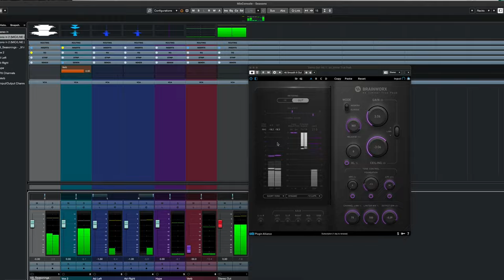The PERFECT MICROPHONE for RAP/HIP-HOP Vocals 2022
My Review of the Warm Audio 8000 Tube Microphone

Sound Quality: A+
Build Quality: C+

0:00 : INTRO
0:14 : The MICROPHONE
0:45 : CHANNELSTRIP & AUDIO INTERFACE
1:11 : RAP VOCALS & SONG
2:44 : DO I LIKE THE WA-8000 MICROPHONE